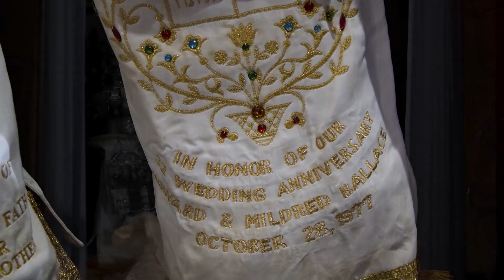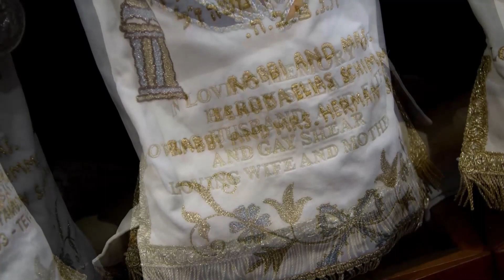Virtual Ark Temple B'Nai Hayim - Congregation Beth Meier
We open our sanctuary to you, so you can send your prayerful wishes across the universe.